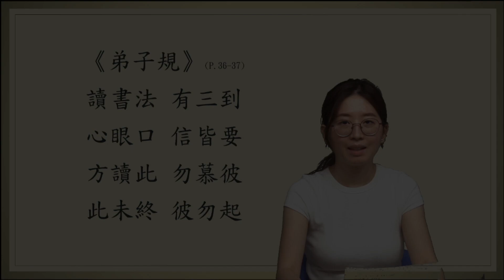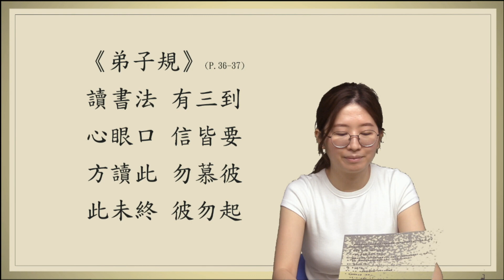23-24 齊誦弟子規18